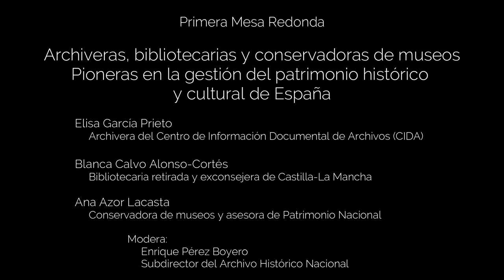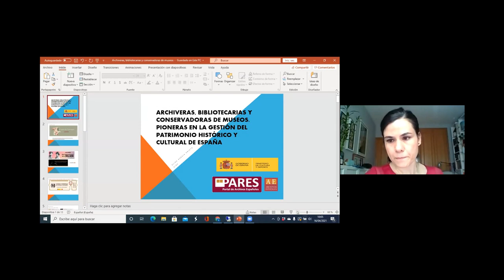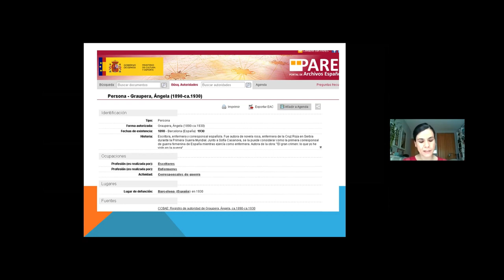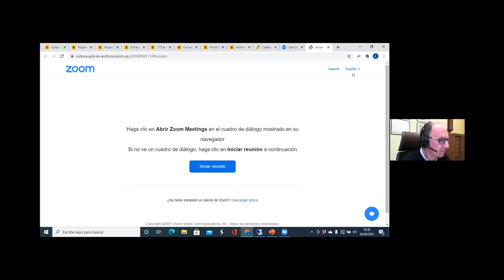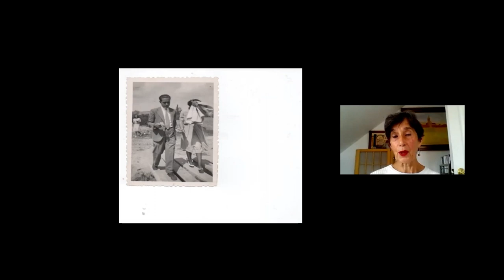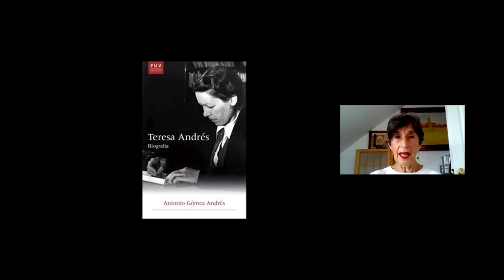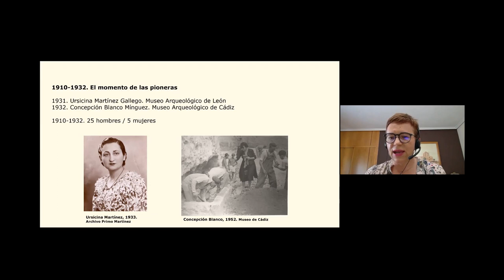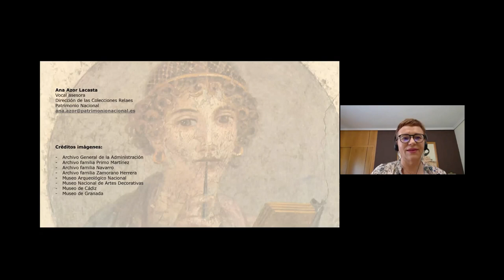Mesa redonda "Archiveras, bibliotecarias y conservadoras de museos"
II Congreso Internacional "Los Territorios de la Memoria". Jornada "Los archivos de la memoria desde la perspectiva feminista", Primera mesa redonda “Archiveras, bibliotecarias y conservadoras de museos. Pioneras en la gestión del patrimonio histórico y cultural de España". 16 de abril de 2021